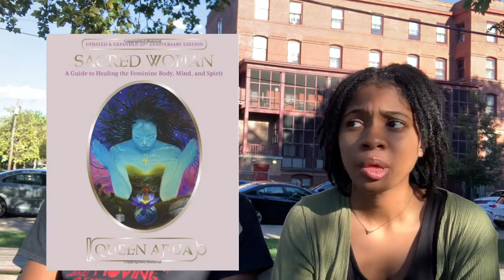Queens health journey